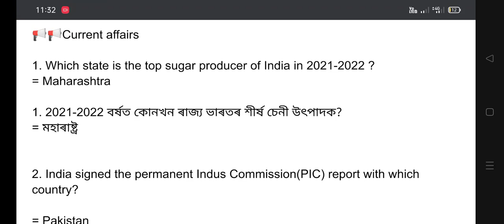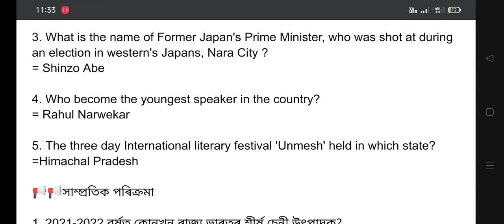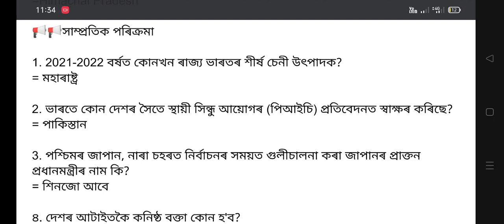Current Affairs | DHS | Assam Police | Si | APSC | APDCL | All Competitive Exam